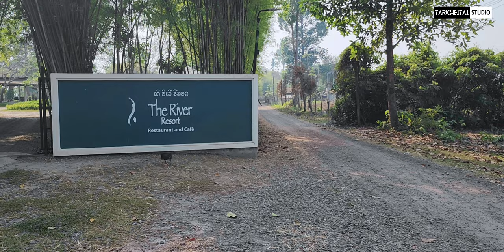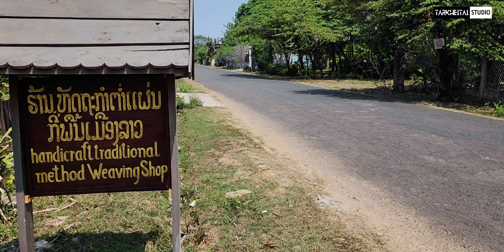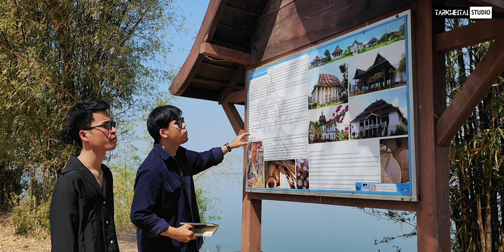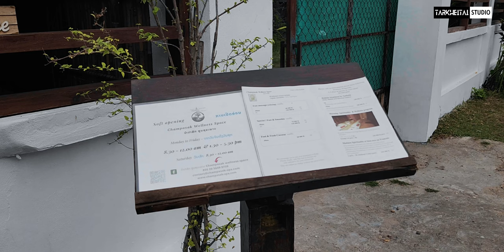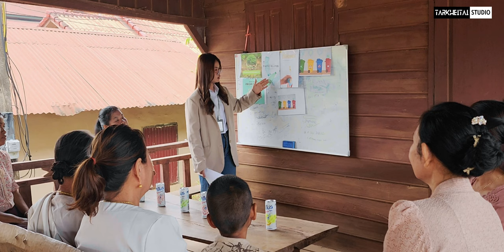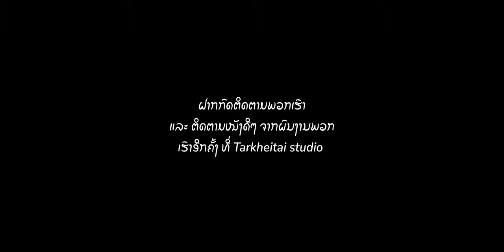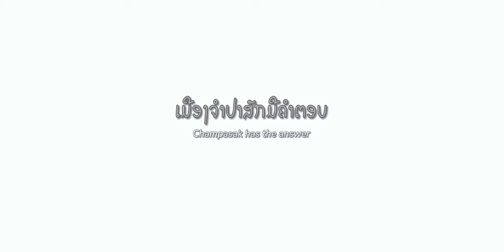ໜັງສັ້ນ - ເມືອງຈຳປາສັກມີຄຳຕອບ (Champasak has the answer) - Full Movie